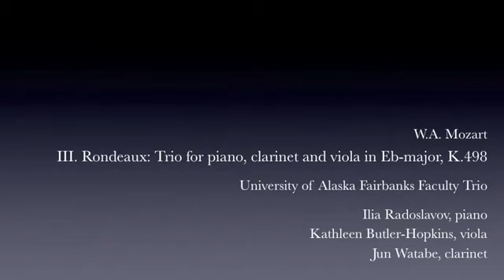Mozart: Trio for piano, clarinet, and viola in Eb major, K.498 - III. Rondeaux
W.A. Mozart
III. Rondeaux: Trio for piano, clarinet and viola in Eb-major, K.498

University of Alaska Fairbanks Faculty Trio

Ilia Radoslavov, piano
Kathleen Butler-Hopkins, viola
Jun Watabe, clarinet